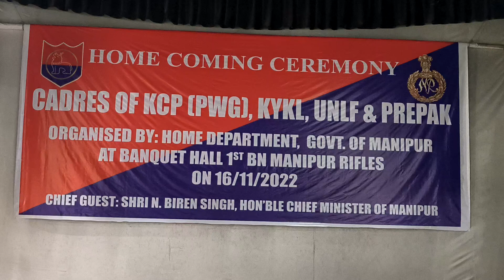Home Coming Ceremony Part 1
Surrender of proscribed KCP (PWG), KYKL, UNLF & PREPAK (31cadres) ORG.BY: HOME DEPT GOVT OF MANIPUR.at Banquet Hall 1st Bttn. Manipur Rifles on 16 November  2022Chief Guest : Chief Minister N Biren singh.